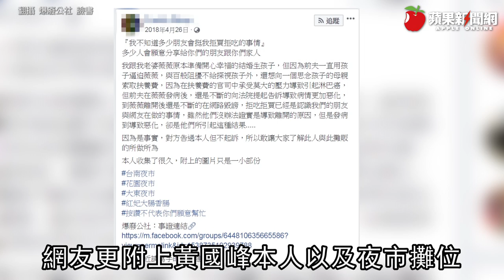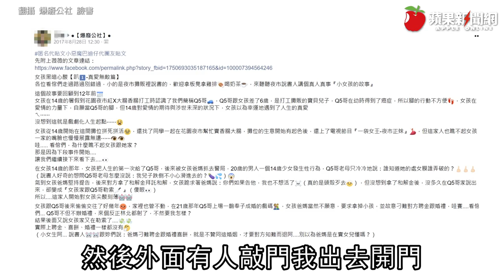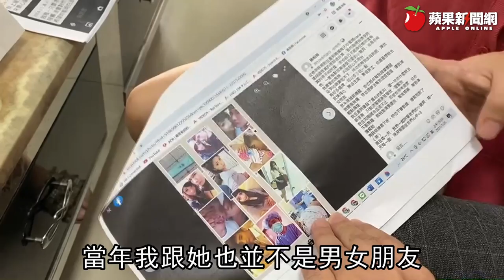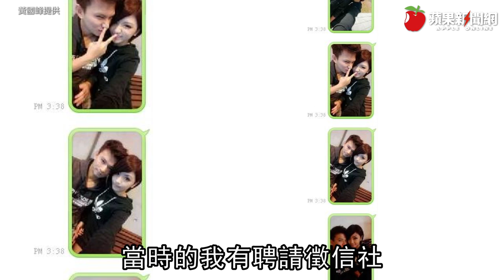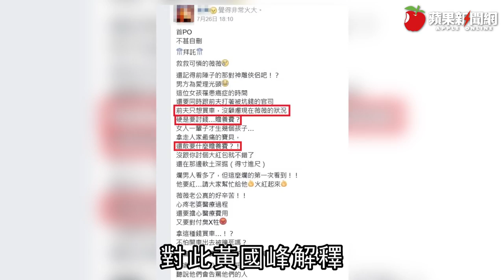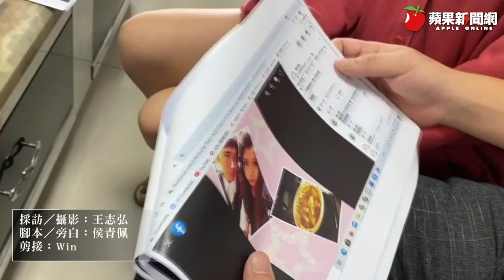台南抗癌正妹施柏薇逝！前後任丈夫對簿公堂 他神隱4年現身「請大家罷手」獨家 | 台灣新聞 Taiwan 蘋果新聞網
台南抗癌正妹施柏薇，5年前樂觀面對12次化療，丈夫王孝文剃光頭愛相隨，正能量故事感動無數人；無奈隔年病逝後，因前夫黃國峰發文暗指婚外情，演變成3篇「女孩黑暗心酸」網誌，更引發前、後任對簿公堂。官司還沒打完，黃國峰不堪排山倒海的負評攻擊，4年來首度現身澄清「沒奪走前妻14歲童貞」，否認罵丈人畜生，也沒阻擋探視孩子，懇請停止抹黑，「我現在只想保護我的家庭，希望大家罷手。」。

王孝文得知施柏薇前夫黃國峰的說法後，向《蘋果新聞網》回訊「人在做天在看，凡走過必有痕跡，且法院都查證了所有證據，大家可以上網去法院查證，黃先生還辯解沒有此事，洗腦身旁或是網友，紙包不住火，做個男人要敢作敢當，何況做了這麼多壞事與嘴巴不乾淨，當然被網友肉搜！」。

「薇薇」施柏薇2016年和現任丈夫王孝文登記結婚沒多久，被檢查出罹患淋巴癌，期間引產約5月大的胎兒，她仍樂觀面對療程，拿點滴架扮起Rocker散發正能量，丈夫也跟著剃大光頭，浪漫抗癌故事令網友印象深刻，譽為「抗癌正妹」。